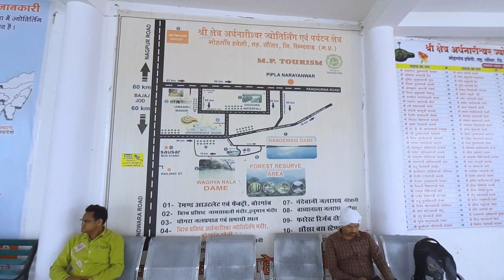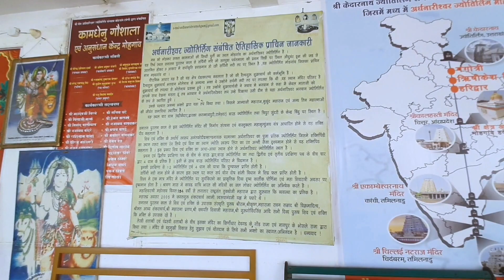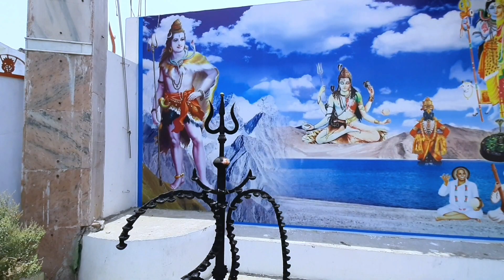अर्धनारीश्वर मंदिर मोहगाव हवेली !! अद्भुत मंदिर !! मध्य प्रदेश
very nice place near pandhrakhedi ,madhypradhesh .

pandharkhedi,

DANDARE VLOGS,
Thankyou for watching
Shrikant Dandare